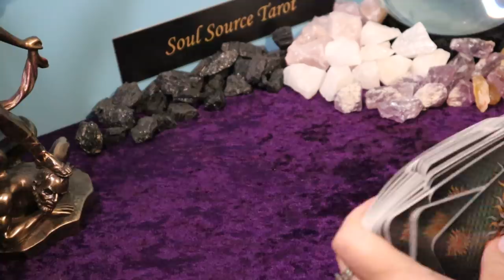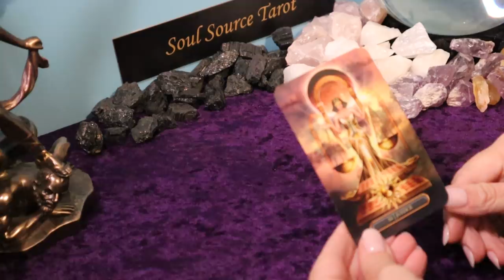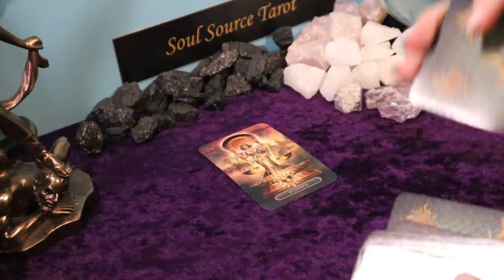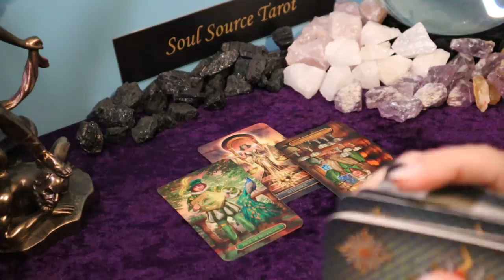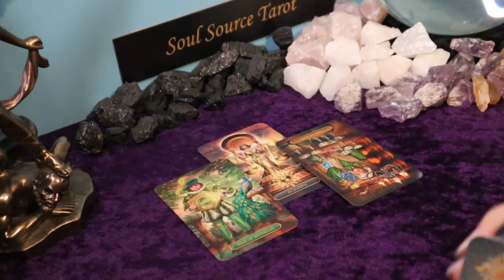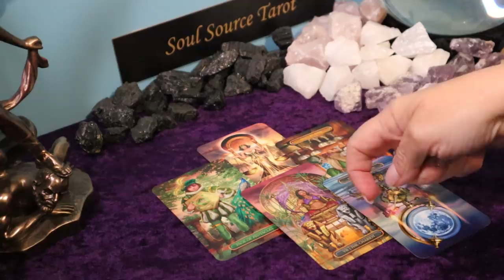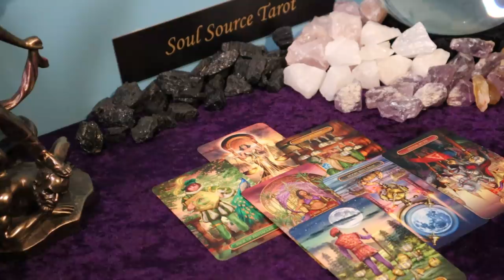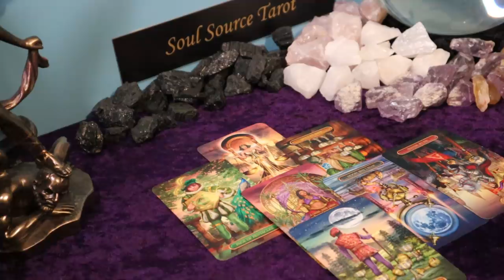The Daily Vibe ~ Justice Being Served ~ Daily Tarot Reading